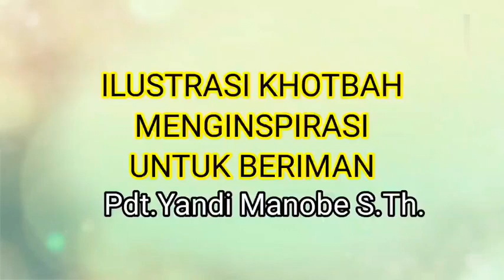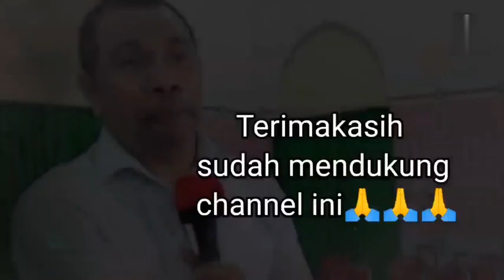BERTOBAT TAPI TIDAK BERBUAH_ PDT. YANDI MANOBE S.TH_ KHOTBAH KRISTEN.